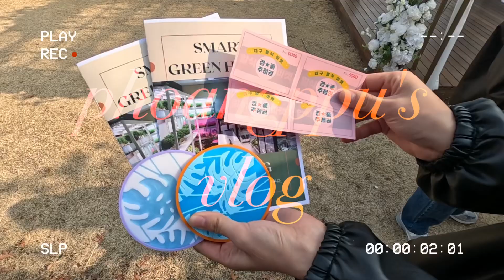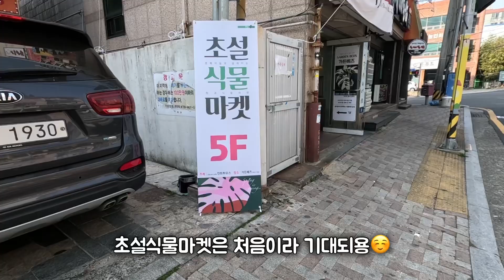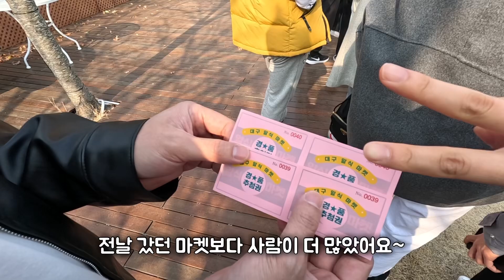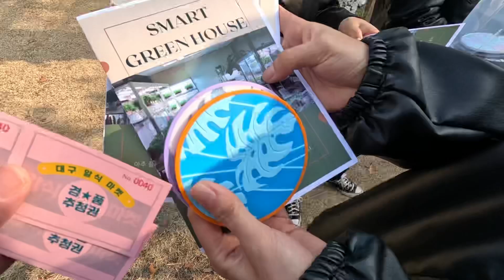[VLOG] 식린이 부부의 식물마켓 탐방기🌱 | 할아버지생신🎂 | 얼크니손칼국수 | 카페프레스트☕️ | 미즈컨테이너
저희 부부는 식물키우는 취미가 있어요(식린이) 🌱🌱

이번 주말에는 식물마켓도 다녀오고,
할아버지 생신이라 본가에도 다녀왔어요 ~

주말에는 시간이 정말 빨리가는거 같네용🥲
여러분도 힘을 내서 다시 시작하는 한주를 버텨봅시다👊🏻👊🏻